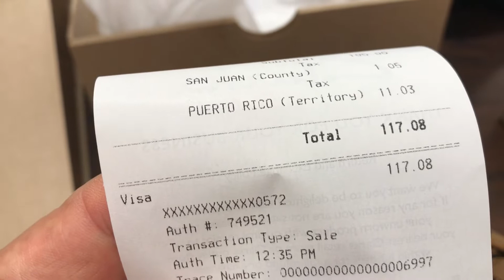My Visit in Puerto Rico San Juan